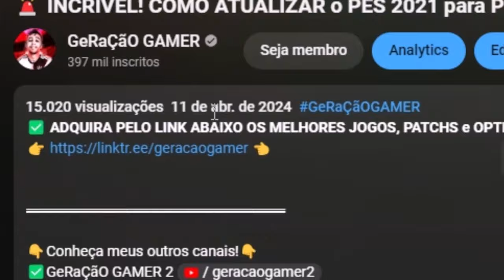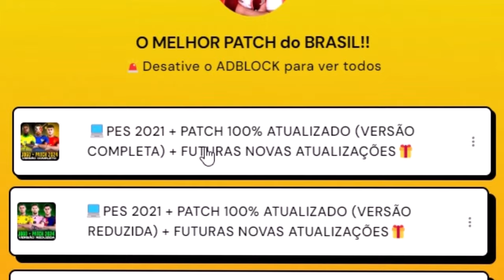JOGUEI A COPA DO BRASIL COM O NOVO FLAMENGO DE FILIPE LUÍS !! - PES 2021 com PATCH 100% ATUALIZADO